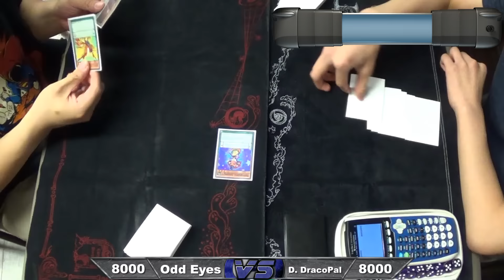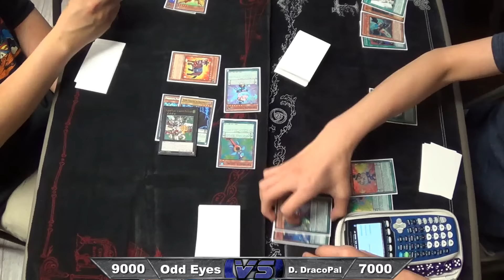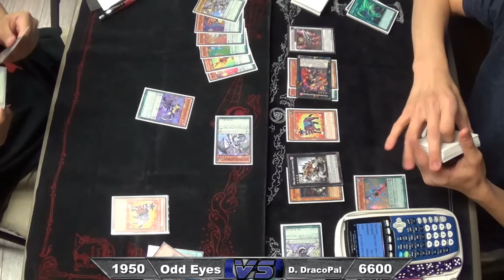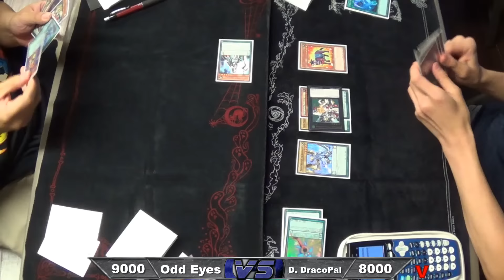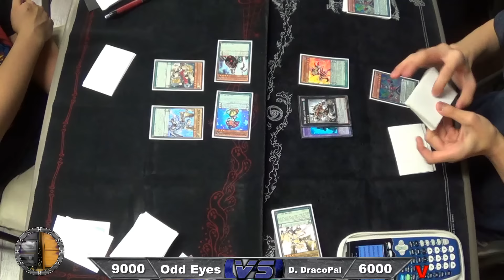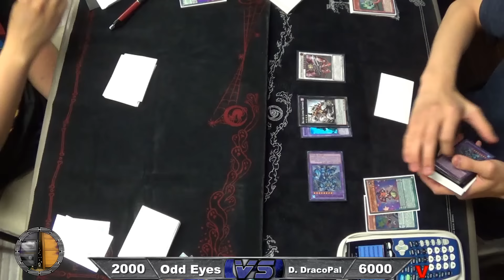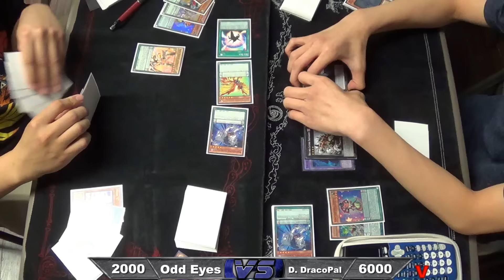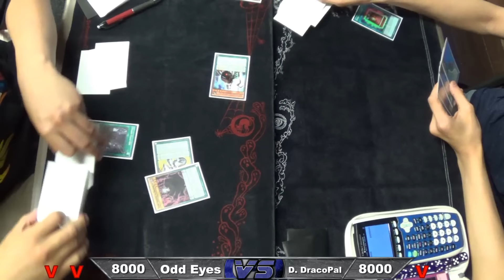Odd Eyes DracoPal vs Dark DracoPal Tournament Match